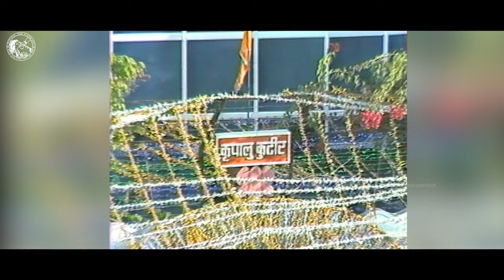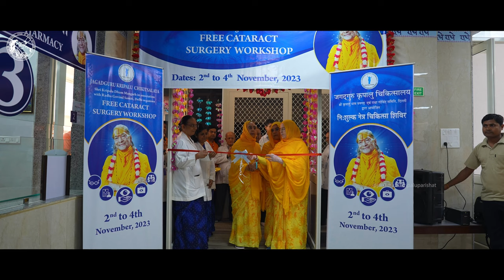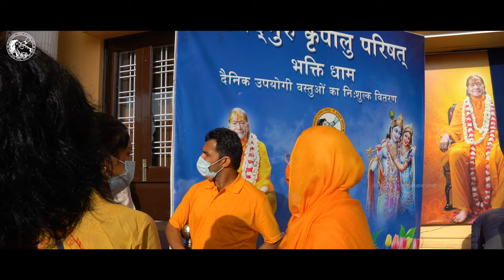4K Guruprasada (Grace of Guru) FILM DOCUMENTARY | Jagadguru Kripalu Parishat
4K Guruprasada (Grace of Guru) FILM DOCUMENTARY | Jagadguru Kripalu Parishat

How does one describe the indescribable?  It isn't possible.  Yet in this video, we are trying to do that.  Describe the indescribable.

We doubt it has been accomplished but we will say that a glimpse of the indescribable maybe revealed in this video only due to Shri Maharajji's Kripa.

What are we talking about?  You will only find out if you listen to each and every word of this FILM Documentary.  Why is it called Guruprasada (Grace of Guru) will only be understood after watching the whole video.  Plus, there is a special surprise in this video.  Once again, you can watch that - only if you watch the video completely.

Radhey Radhey